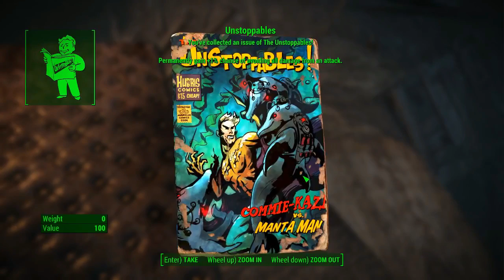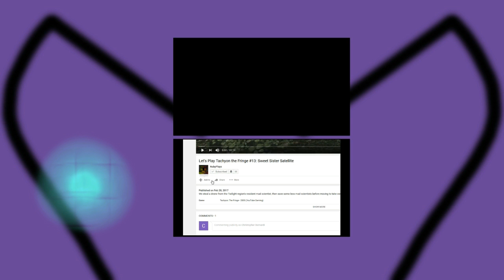Let's Play: Fallout 4 - Survival Mode #8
In today's episode we establish a solid agenda to follow through, a few missions to tackle which need handling. Let's see how Merak fares!